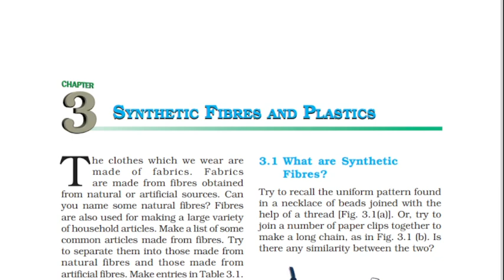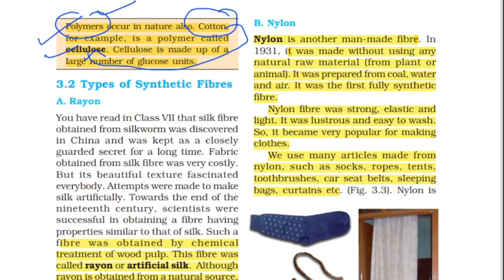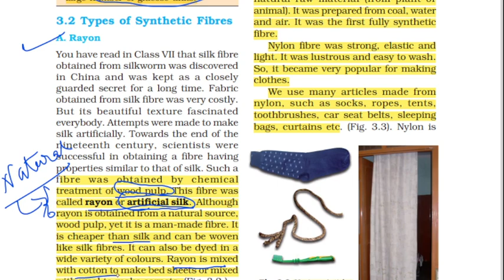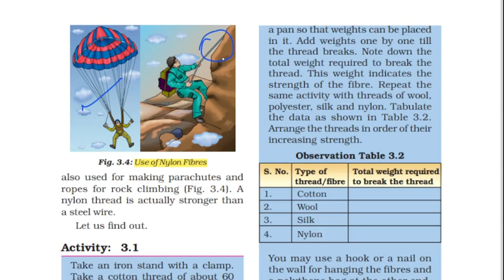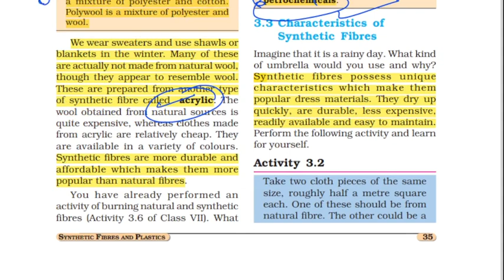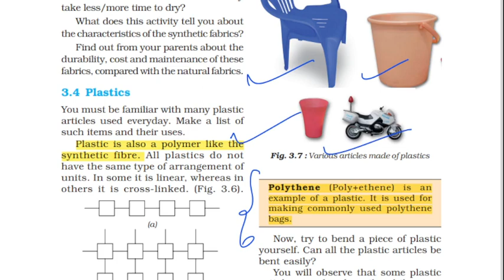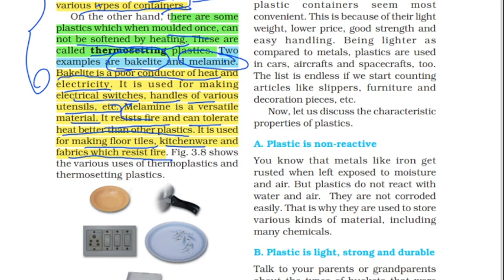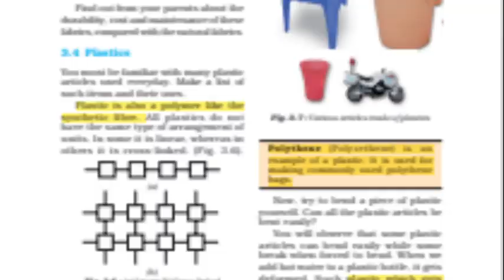KARTET 2023 | CTET | SCIENCE PAPER 2 | SYNTHETIC FIBERS AND PLASTICS | IMPORTANT TOPIC FROM SYLLABUS